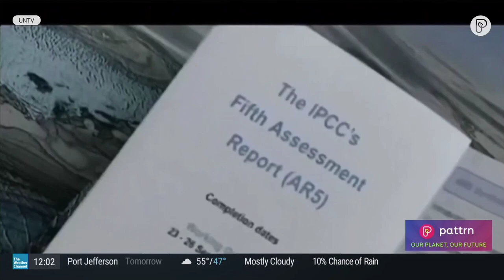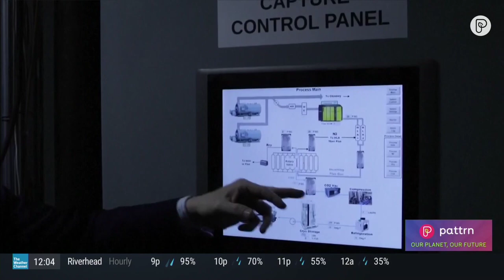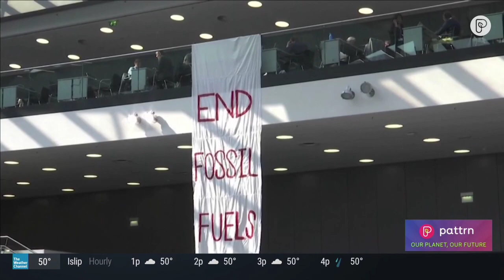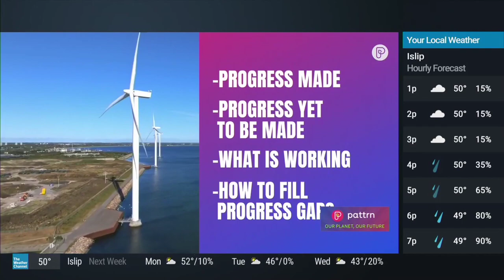COP 28 UAE (2023) The Movie HD Jim Skea Chair IPCC, Justin Rowlatt, King Charles, Antonio Guterres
COP28 A Message Of Hope And Urgency - Antonio Guterres U.N. Secretary General

SRM Solar Radiation Management MEERs: A Sun Reflector; is a one time Safe Reversible Solution 99% Less Cost, One Time only & no one dies

GlobalFires 2020 Gave off 8 GT of CO2 & Rising +5% Per Year Compounded Annually

Climate change is one of the most devastating problems that humanity has ever faced

This was Not Predicted so it is NOT accounted for in climate models a worst case scenario

 the fires floods and hurricanes, those aren’t what scientists are really afraid of..  im not a scientist so here I will let Exeter University Professor Peter Cox Explain the urgency of this situation   youtu.be/_QKUO0B24PE

How to save Humanity: drawdown.psu.edu/sites/default/files/posters/mirrors-earths-energy-rebalancing-meerreflection-resource-driven-engineering-leveraging-earths_0.pdf

For more information about the MEER project meer.org

Live in A HOA? A Condo? Moving into one?  thehoaprimer.org